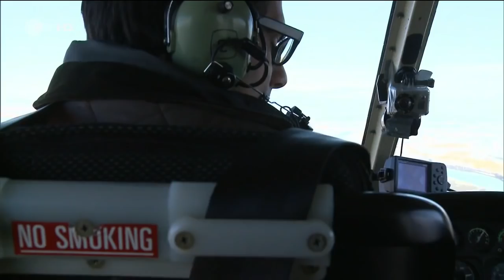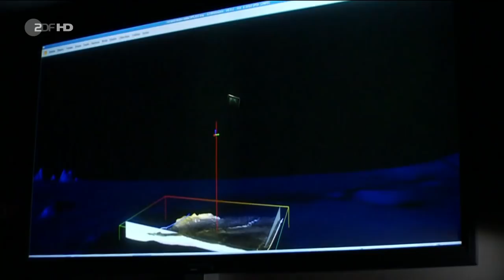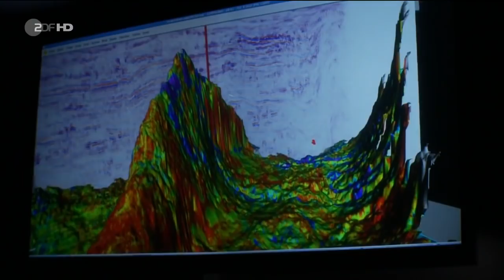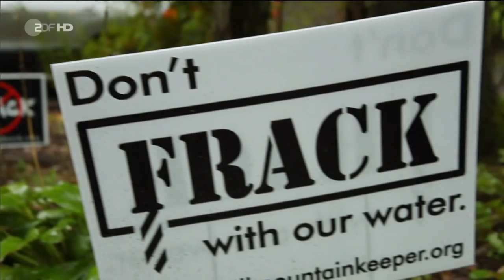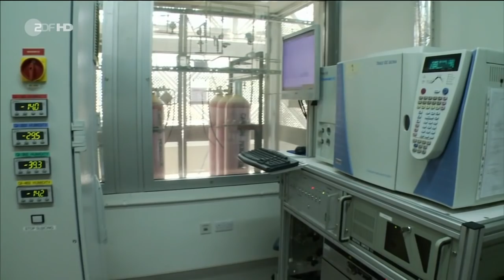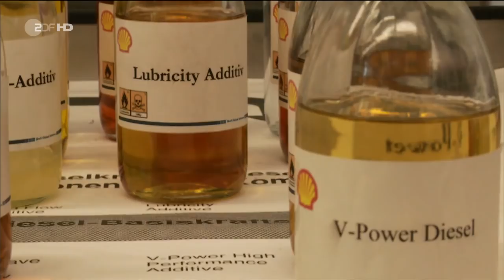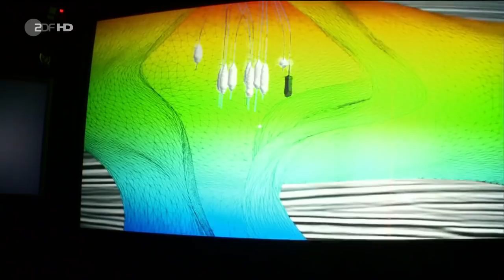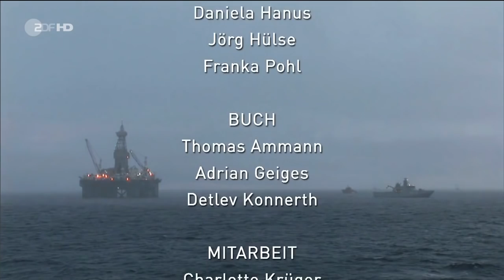Das Blut der Welt - Teil 2 von 2 - Öl der Zukunft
ZDF Dokumentation von Stefan Aust und Claus Richter (2011). Der zweite Teil der Doku untersucht, wie sich die Welt auf die Energiezukunft vorbereitet, welche Rolle das Erdgas und die alternativen Energien spielen, und wie nach einer langen Phase hemmungsloser Verschwendung, Energieeffizienz immer wichtiger wird. Die Autoren schildern auch, wie gleichzeitig die Anstrengungen verstärkt werden, neue Öl- und Gasvorkommen zu finden. Außerdem kommen hochrangige Akteure auf der politischen und wirtschaftlichen Bühne zu Wort.